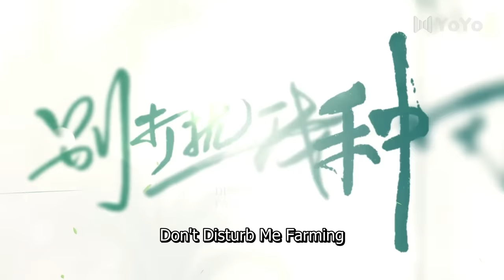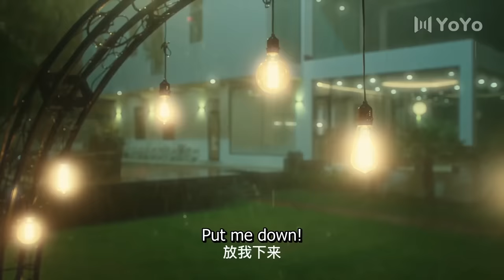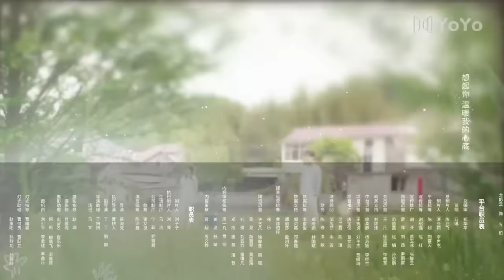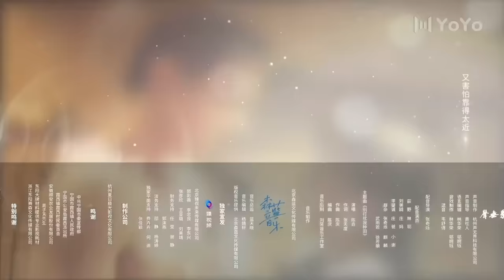Don't Disturb Me Farming 24 End 💛Harvest a billionaire husband through farming! | 别打扰我种田 | ENG SUB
Drama Name: Don't Disturb Me Farming
Genres: Comedy, Romance, Countryside
Episodes: 24

💬Synopsis:
Zhuang Xiaoman, a beautiful and innocent village girl, and Lin Xian, a cold and arrogant CEO, due to a secret engagement arranged years ago by their families, the two become fiancé and fiancée. As they start living together in a farming life, they unexpectedly stumble upon true love while navigating the ups and downs of their relationship. Their journey is filled with romance, sweetness, and unexpected surprises.